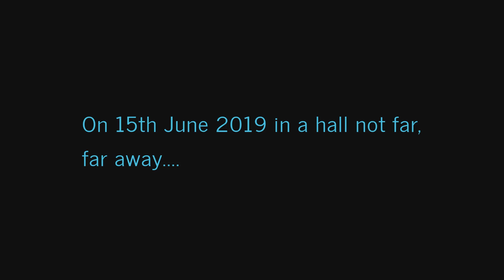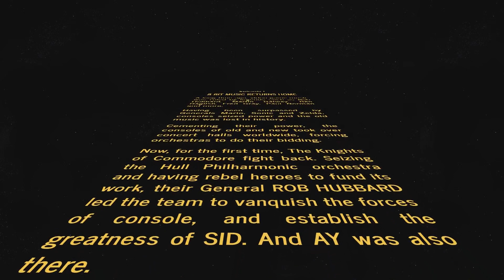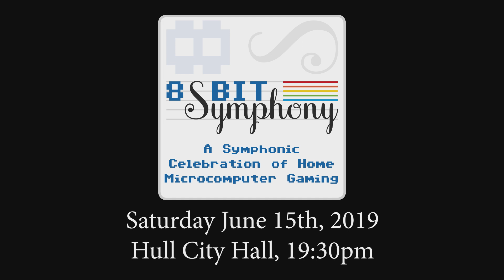8-Bit Symphony - Rob's Journey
Join cartoon Rob Hubbard as he escapes the Death Star Megadrive makes his way to Hull City Hall for the epic "8-Bit Symphony" concert on 15th June 2019 - 8-bits, 95 minutes, 80+ players, once-in-a-lifetime! Concert made possible by Hull College.

The music is a WIP of Rob's new Flash Gordon arrangement for the concert! Come and hear it live!